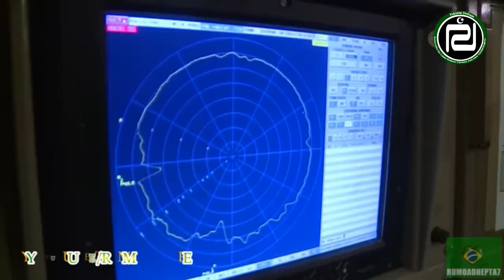Defence Updates Pakistan's new missile is now known as S 400 by Pak Defense |Pak Army vs Indian